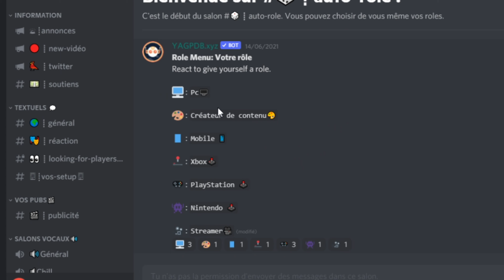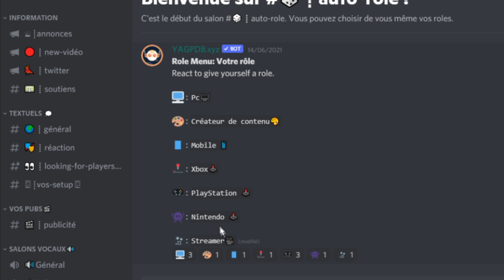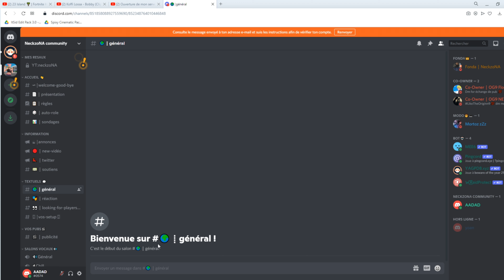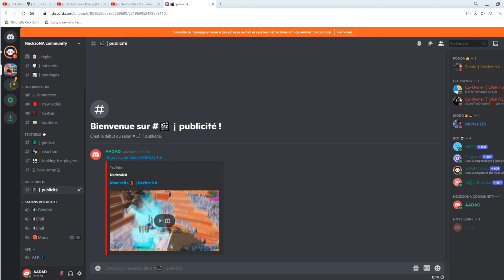J'ai décidé d'ouvrir Mon serveur Communautaire!!!!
▼Pour rejoindre Mon serveur communautaire